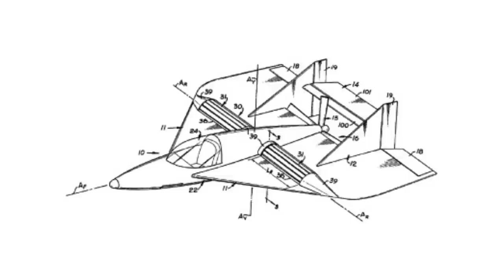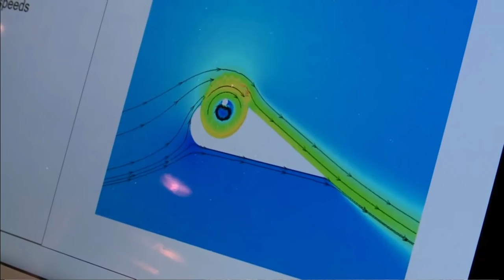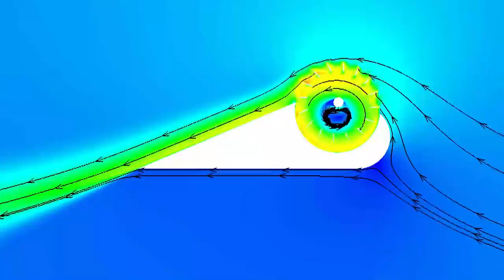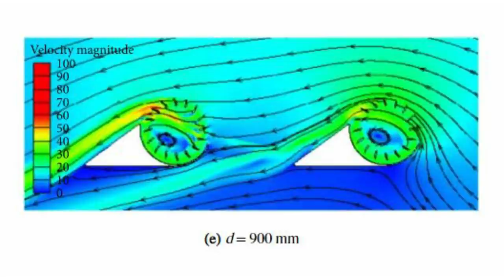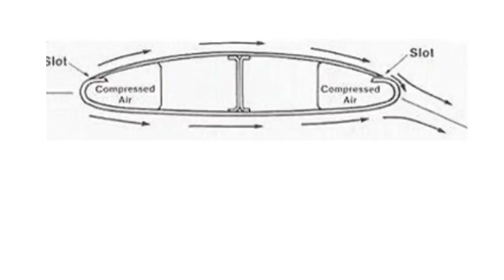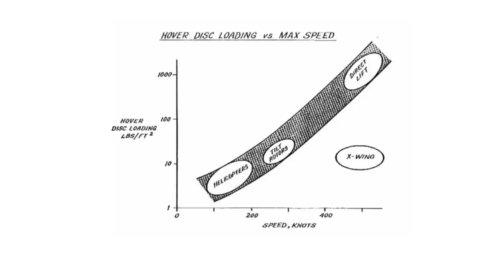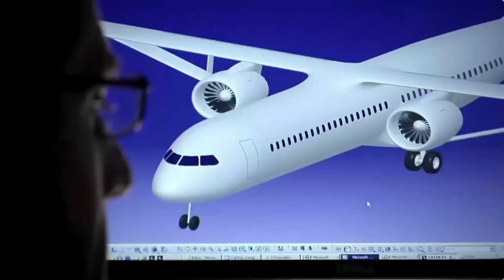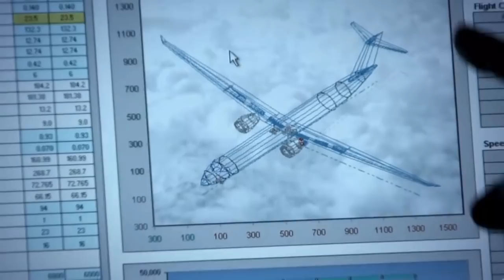Wings of change: New Wing Designs for Electric Aviation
In this video we are going to look at three new wing designs that can benefit Electric Aviation. These are the Fanwing, the X-Wing and the Truss Braced Wings.

The fanwing is significant because of its high lifting efficiency and USTOL feature